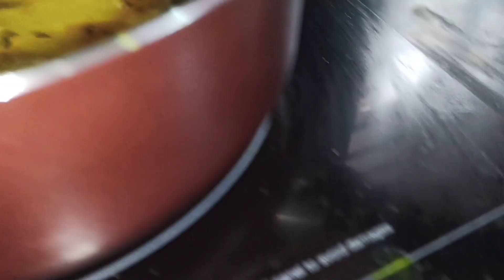Mango chutney at home | recipe with mango | easy and tasty homemade mango chutney recipe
hey everyone , we have come up with our another video .
This is a simple and easy recipe of mango chutney best for summer  one can easily make at home...
It's a everyday recipe at our home .it makes our lunch more delicious and delightful ...